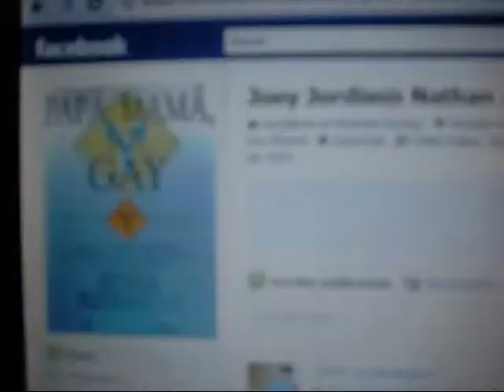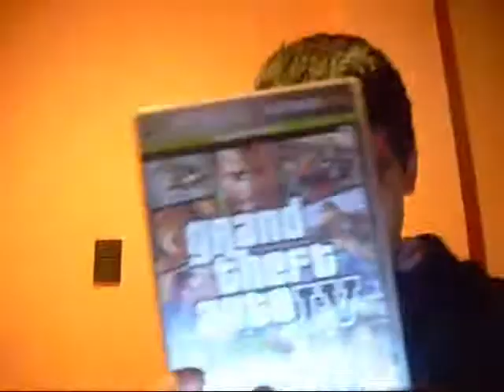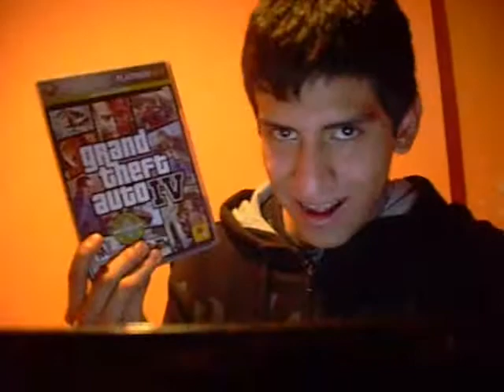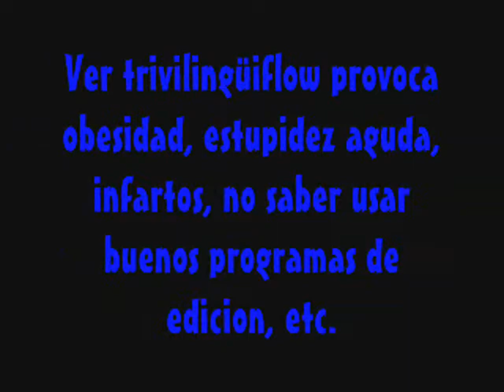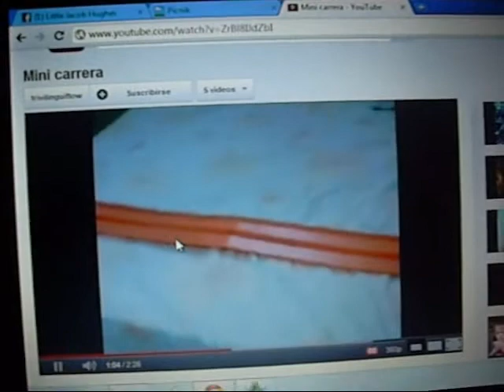Interview Zone 2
que no lo vas a ver por que te da miedo lo que aya respondido? anda velo animate